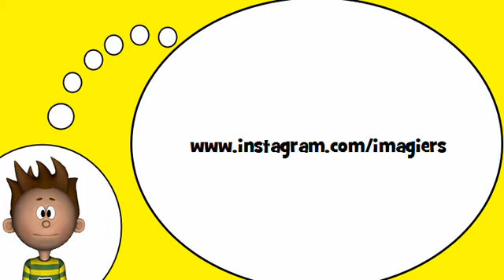Me encanta el francés = La forma femenina con = atte =